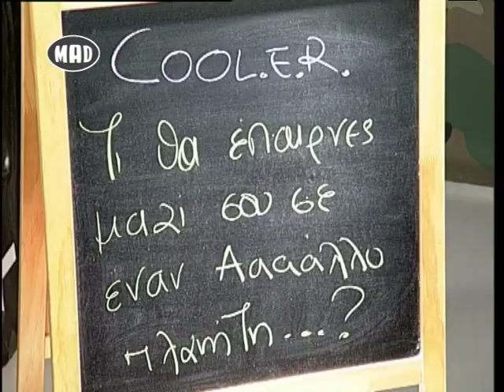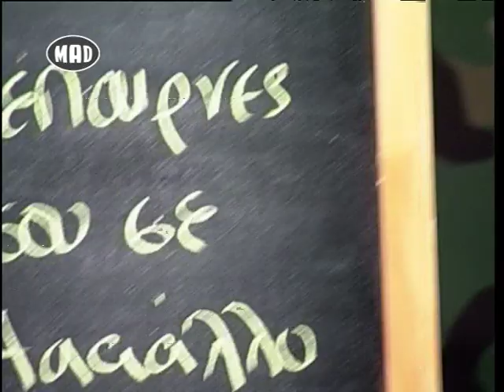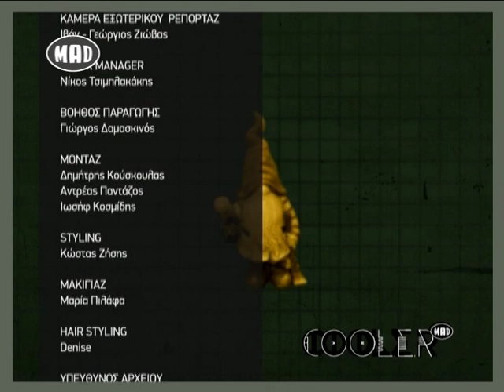H Aλεξάνδρα Κόνιακ στο Cool.E.R. (12/11/15)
Τι θα έπαιρνες μαζί σου σε έναν άλλον πλανήτη?! Ένα και μόνο αντικείμενο! Καλεσμένη μας η Αλεξάνδρα Κόνιακ, η οποία θα μας μιλήσει για το νέο της τραγούδι!